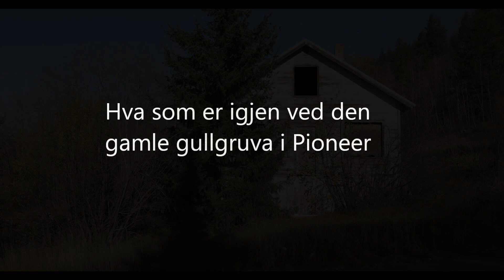Bralorne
Tidligere bodde det 4000 mennesker her. Nå ni. Eller seksti. Ingen vet sikkert. Det som er sikkert, er at de som bor her lever et liv fritt for regler og sosiale restriksjoner et moderne samfunn krever av sine innbyggere. Her drikkes det øl fra frokost til kvelds, og har du en fortid du ikke er stolt av, er det ingen som dømmer deg her. Selv gamle narkosmuglere finner sin plass i Bralorne.